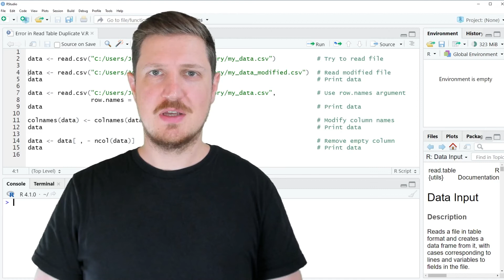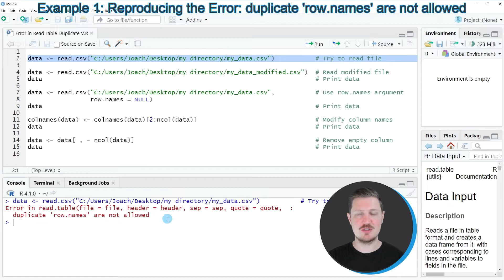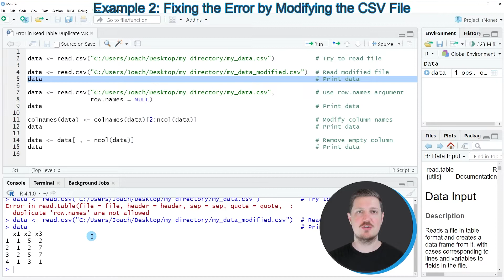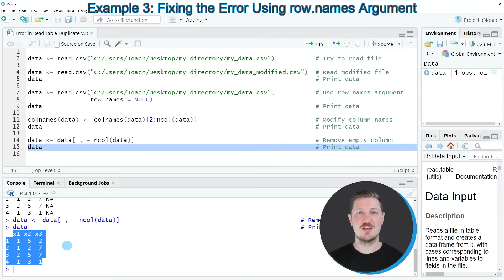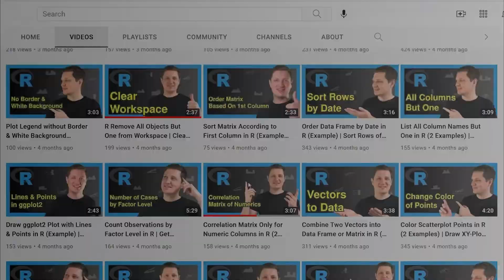R Error in read.table: duplicate ‘row.names’ are not allowed (3 Examples) | read.csv() Function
How to deal with the error message “duplicate ‘row.names’ are not allowed” in the R programming language. More details
R code of this video:

data ‹- read.csv("C:/Users/Joach/Desktop/my directory/my_data.csv")           # Try to read file

data ‹- read.csv("C:/Users/Joach/Desktop/my directory/my_data_modified.csv")  # Read modified file
data                                                                          # Print data

data ‹- read.csv("C:/Users/Joach/Desktop/my directory/my_data.csv",           # Use row.names argument
                 row.names = NULL)
data                                                                          # Print data

colnames(data) ‹- colnames(data)[2:ncol(data)]                                # Modify column names
data                                                                          # Print data

data ‹- data[ , - ncol(data)]                                                 # Remove empty column
data                                                                          # Print data